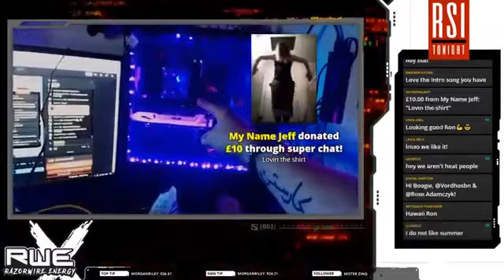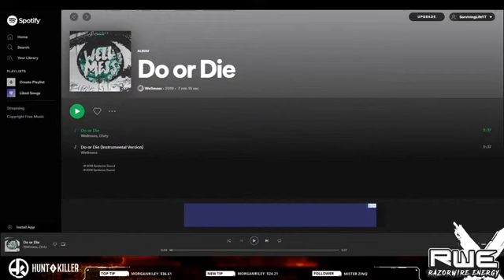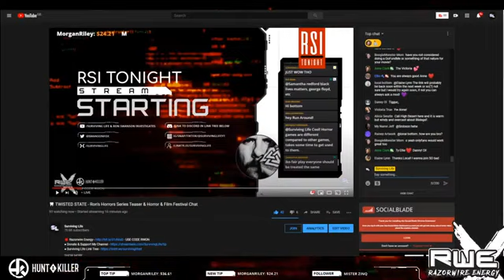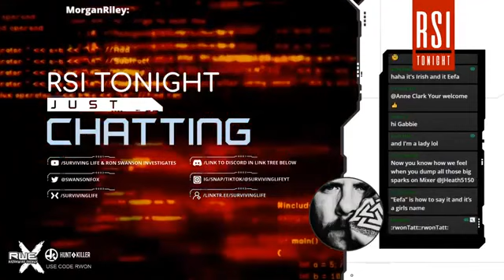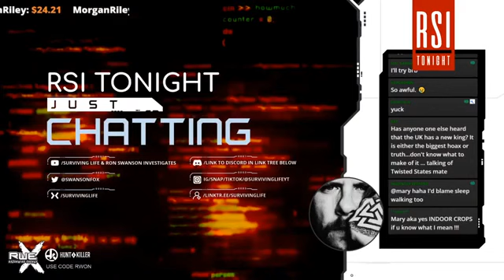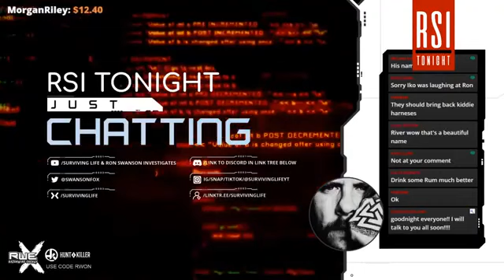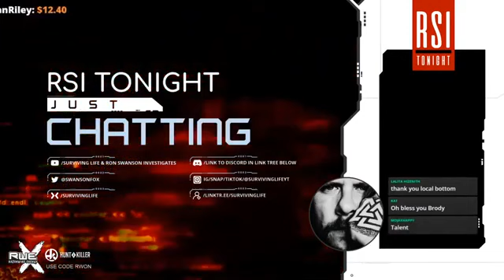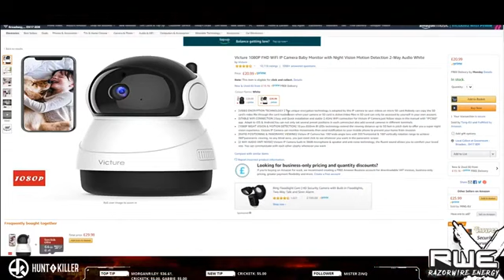Surviving Life: Twisted State